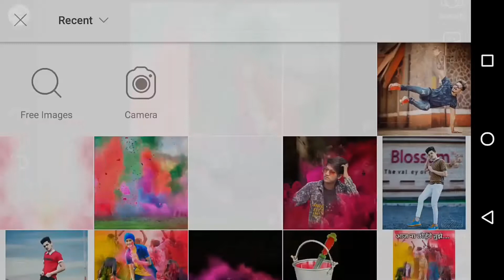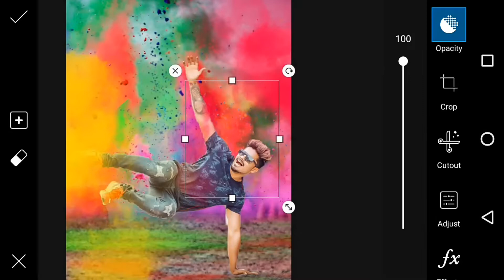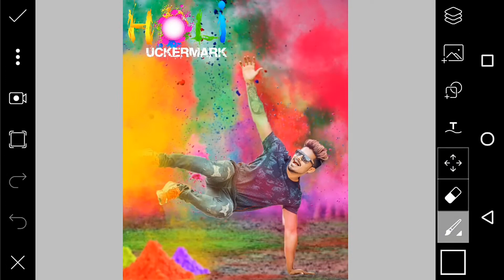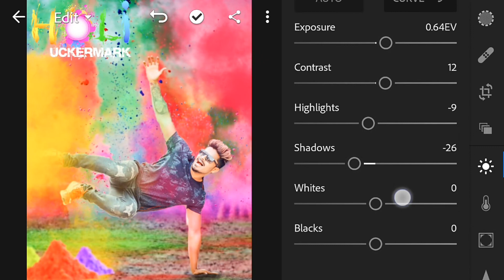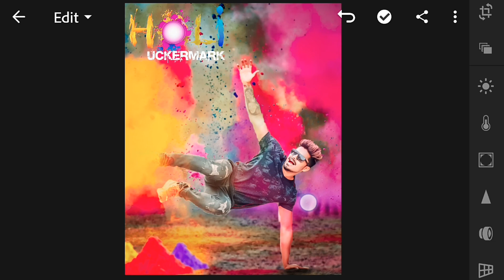Picsart Holi special new photo editing tutorial || picsart lightroom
™_____________ G.K EDITZ___________™